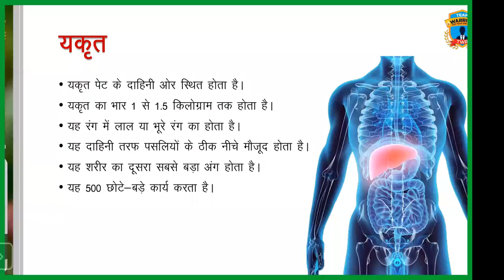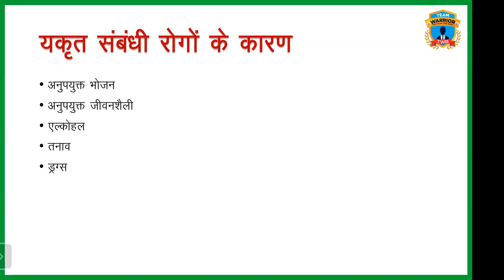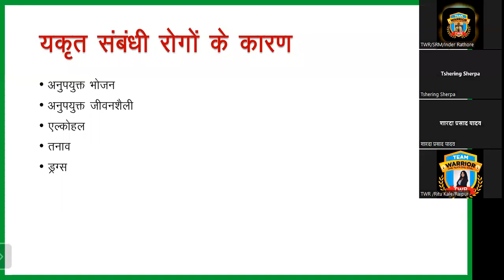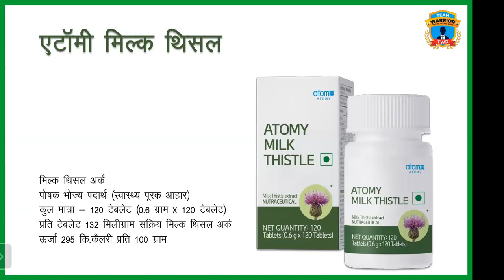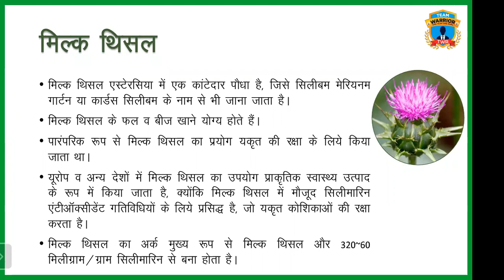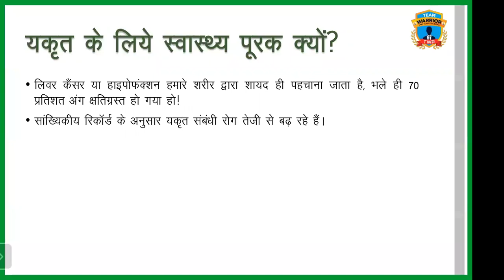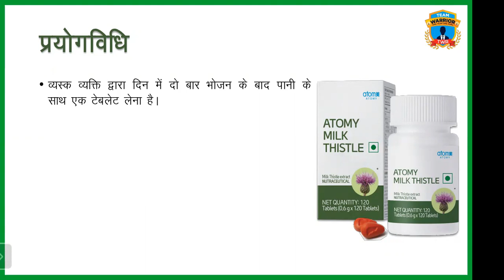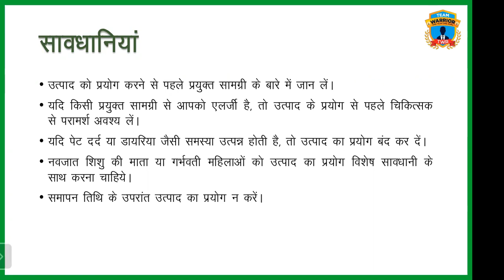Atomy Milk Thistle for Healthy Liver Liver Best Food supplements for Liver Make Liver Healthy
The views and opinions expressed in this video are solely those of the individual(s) presenting them. Always seek advise of your local health service provider/Doctor. Always consult with a qualified healthcare professional before starting any new supplement regimen. The views expressed in this video are solely those of the creator and do not necessarily reflect the views of any company mentioned. Any product recommendations are based on personal experience and research. Individual results may vary.

1. Like Our Pages on Facebook-Team Warrior Rathore
2. Like Our Pages on Facebook-Atomians Warrior